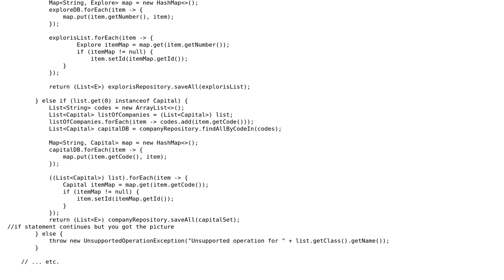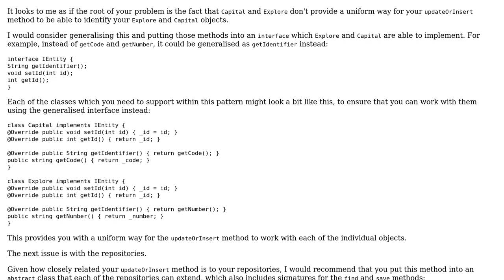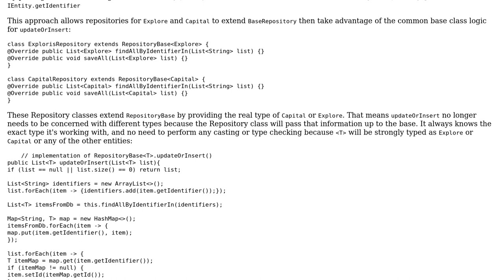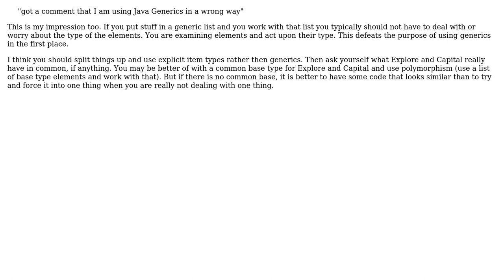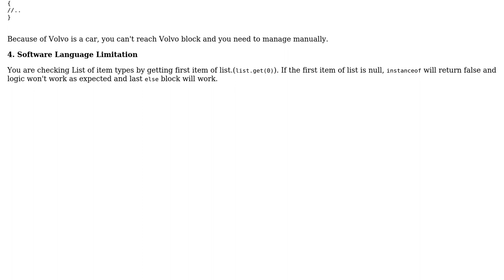Software Engineering: Write a method with same logic but deals with different objects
With thanks & praise to God, and with thanks to the many people who have made this project possible! | Content (except music & images) licensed under CC BY-SA | Music | Images & others | With thanks to user Martin Maat user hb0009 user Engineert user Ben Cottrell and the Stack Exchange Network Trademarks are property of their respective owners. You are responsible for your own actions.